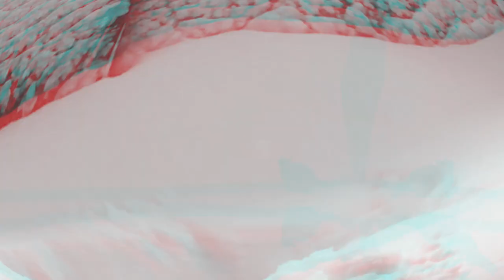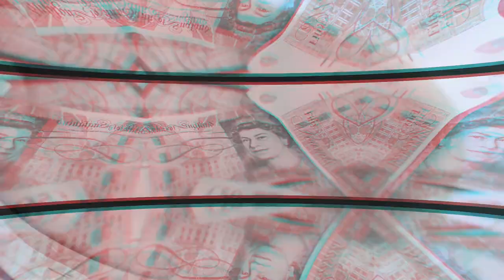10 MIND BOGGLING FACTS YOU NEVER KNEW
Join us on a wild ride through some of the most unexpected, mind-boggling facts that will leave you amazed! We cover everything from history's shortest war to why you can't hum while holding your nose. Prepare yourself for a flamboyance of flamingo facts, the quirky burial wish of the Pringles inventor, and more. With 10 awe-inspiring facts, this video will fill your day with fascinating knowledge that you probably never knew.

We'd love to hear your comments and suggestions, so feel free to drop us a line!